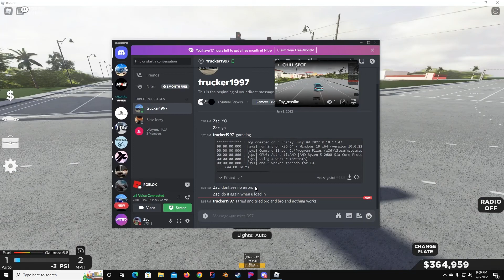Driving in SWFL with Index and Tay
💻My PC💻
⚠️Mother Board: B450 TOMAHAWK MAX
⚠️Processor: Ryzen 5 3600
⚠️RAM: 2 x 8GB RAM DDR4
⚠️Graphic card: MSI Gaming GeForce RTX 2060 Super 8GB GDRR6
⚠️HDD: 1TB
⚠️SDD: 500GB
⚠️🎮My Wheel Setup🎮 Logitech G27
⚠️Handbrake